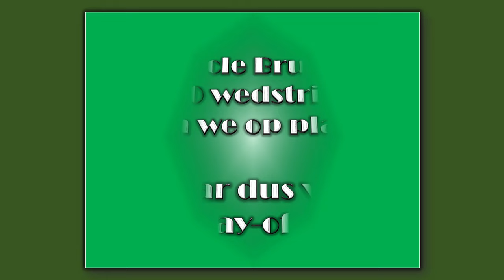Cercle Brugge Champions Play Offs 2023-2024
D- Day, enkele sfeerbeelden van de laatste match die ons deed plaatsen bij de top 6.